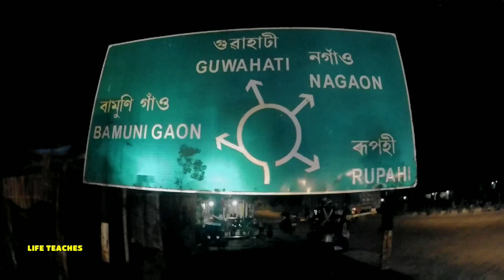Ride to 11th NERM,Mizoram 2019,day 1,Freedom behind Bars,LIFE TEACHES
Friends,This video is about the ride with my club Royal Siang Riders Motorcycle Club 515 from Pasighat,Arunachal Pradesh to Mizoram. This ride is for attending North East Riders Meet 2019 which is annually organised by the different states of North East India. Basically it's a meet of the Royal Enfield Riders of North East & Pan India. Hope you'll like the Ride. Much Love🤘✌